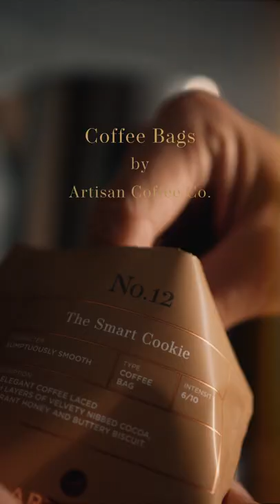Coffee Bags - On the Go - Cinematic Coffee Advert (shot on BMPCC6k)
Client - Artisan Coffee Co.

Filmed on the Blackmagic Pocket 6k and edited in Davinci Resolve 17

Southworks Creative